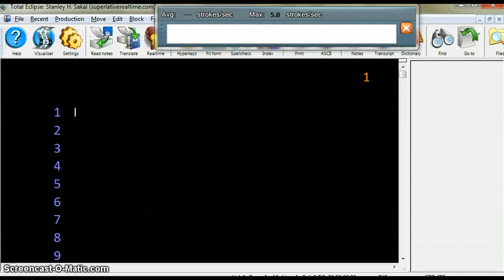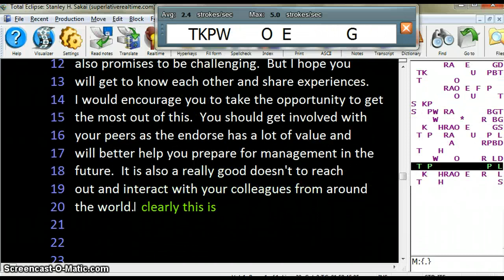NCRA Practice CCP with new LS!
My first video of me taking a crack at an NCRA CCP practice exam on my new Lightspeed Silicone and Eclipse Software (at 1 year 3 months and 14 days). Not perfect yet, but I still have another 1 month and 22 days until the next test date!!